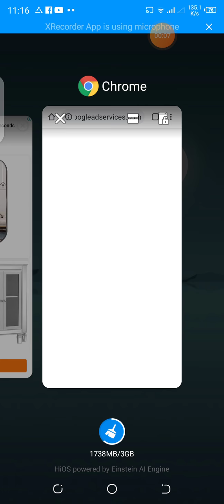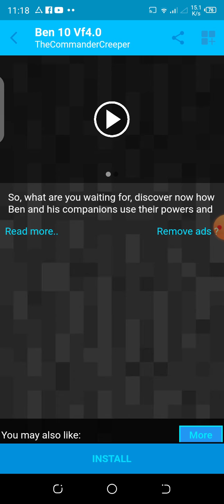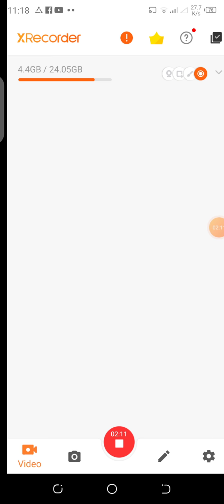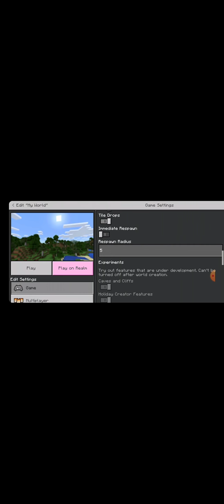minecraft ben10 mod download